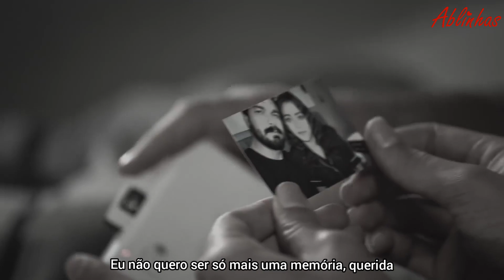Seher & Yaman | Always remember us this way - Lady Gaga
Vídeo feito com muito carinho, espero que gostem ❤️❤️